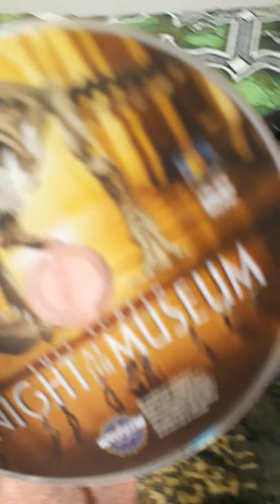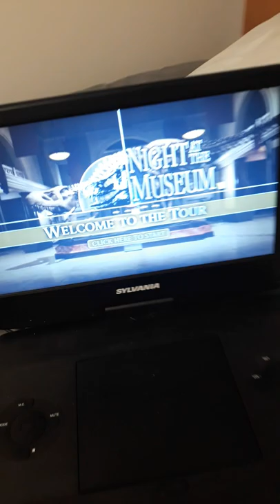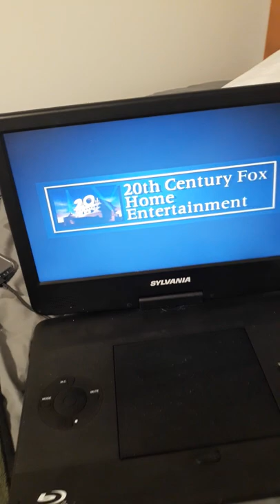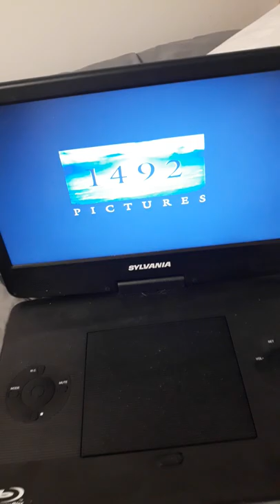Opening to night at the museum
attention viewers and expressions everyones hero flicka eagorn opening menu fbi pricary warning 20th century fox 1492 pictures start of the movie